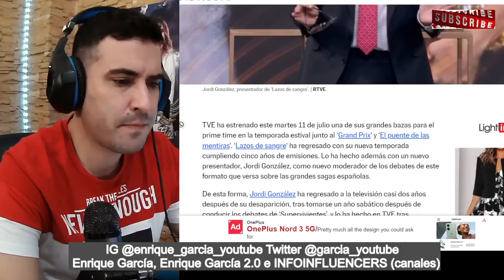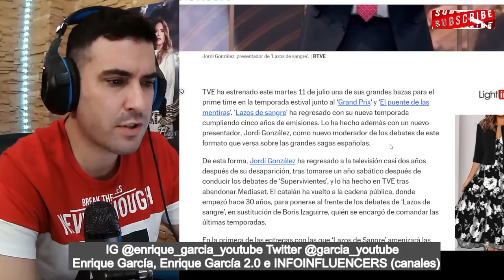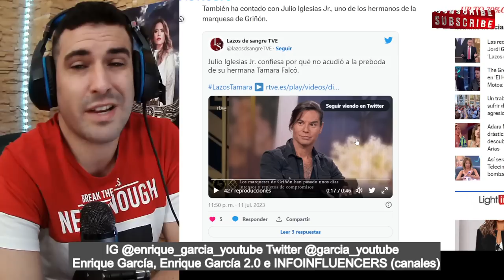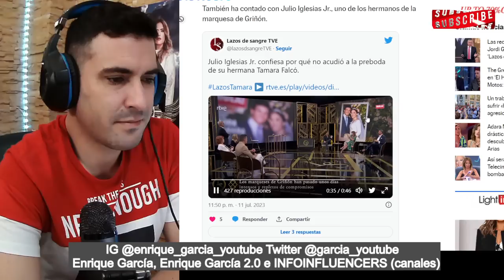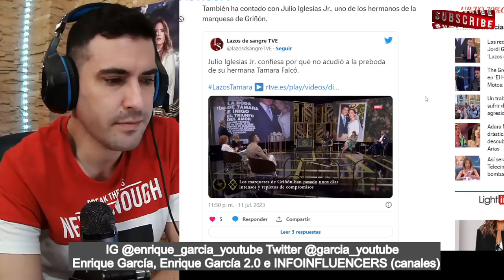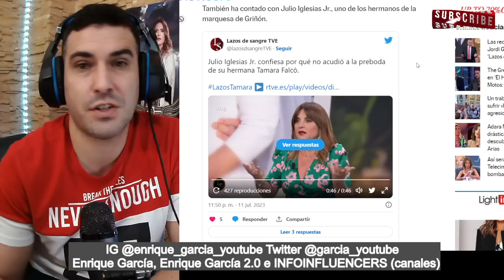Julio Iglesias JR, FILTRA el MOTIVO de NO ACUDIR a la PREBODA,ni por qué TAMPOCO FUÉ Isabel Preysler